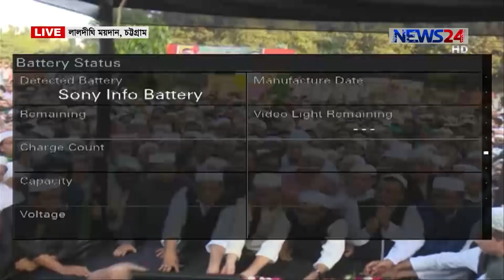NEWS24 দেশ News at 4pm on 15th December, 2017 on News24